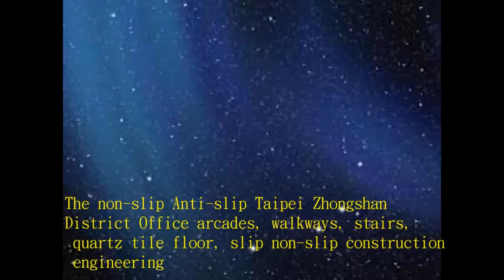3 Non slip Anti slip Taipei Zhongshan District Office the arcaded walkways staircase tiles tiles gro